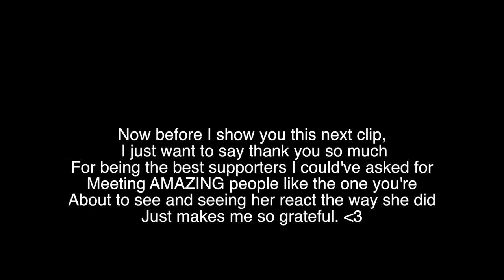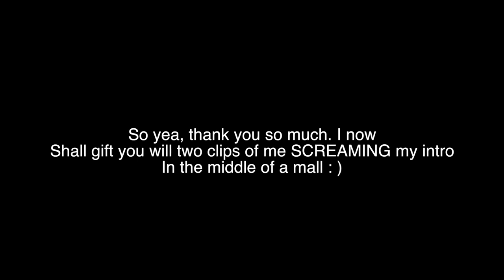SAN FRANCISCO VLOG😱 (Ft MARI BANDZ, CSKM & LUL MITT )